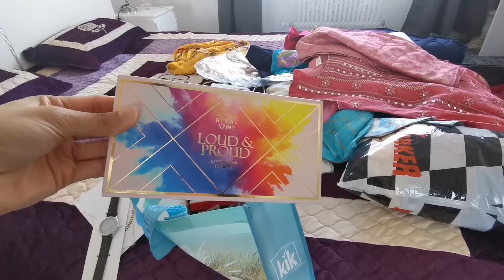Packing Start // Achanak Jana parr raha hai🙄 pakistani vloger in germany